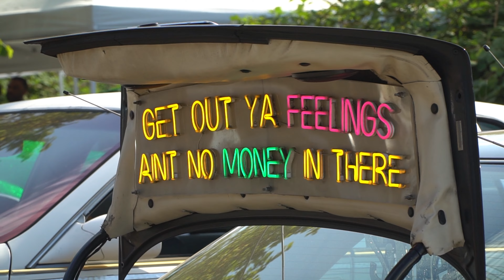FLASHVM. | King Of The Streets '23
Merry Christmas everyone! In today's episode we attend the "King Of The Streets" Lowrider show in Kent Washington featuring cars from All up and down the west coast. This is our first official Lowrider show so we are very excited to bring you coverage from something a bit different! Sit back and enjoy some of the PNW's best!

Special Shoutout to Tyler Adair and Osso Elenes for their amazing film shots in the outro of the video!

00:00 - Intro
00:37 - Skipper Gibbs house
02:42 - Lowrider show
05:40 - Burnouts
09:13 - Daytime hopping
12:22 - Nighttime hopping
16:13 - Outro